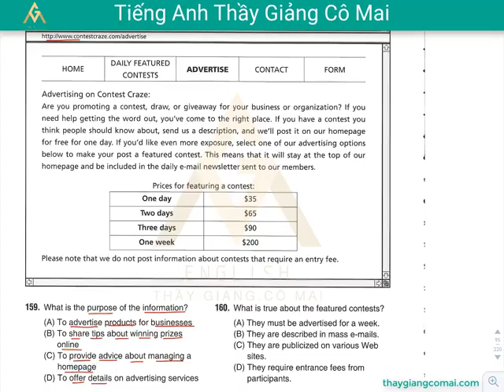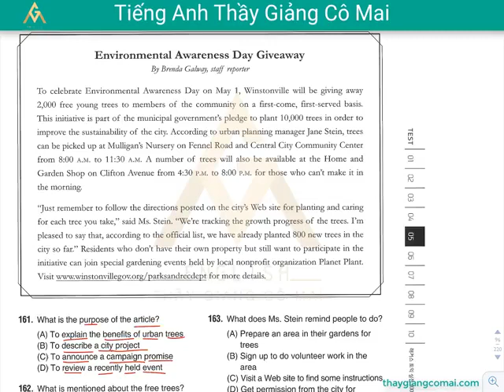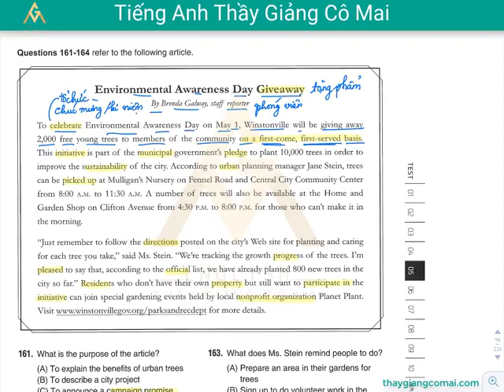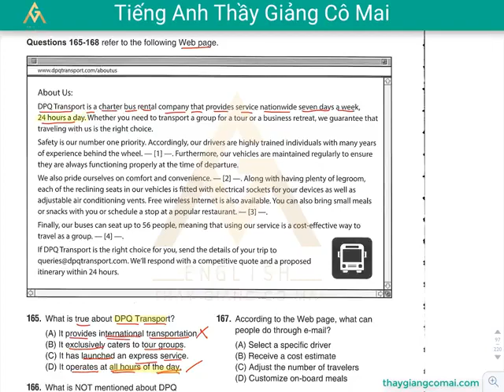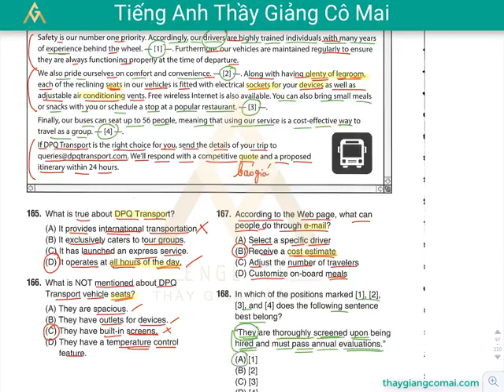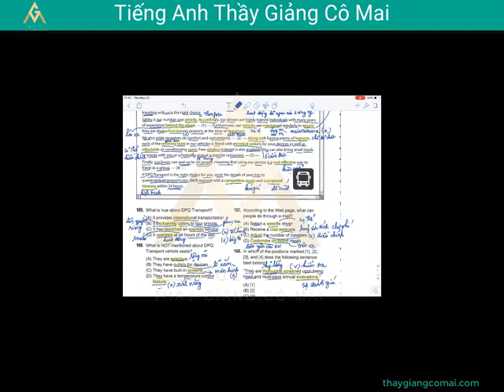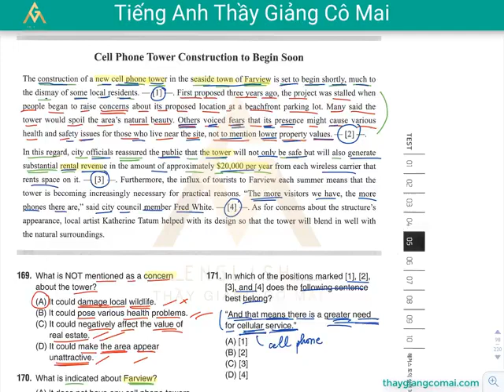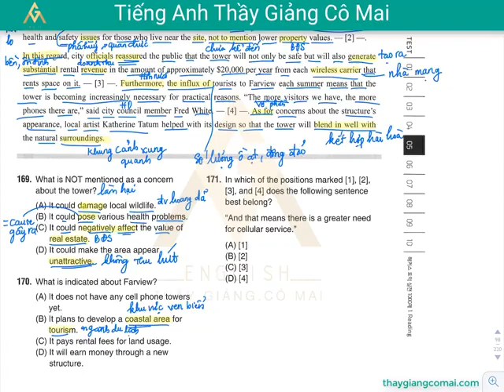Sách FOCUS RC 1 Test 05 Câu 159 đến 171